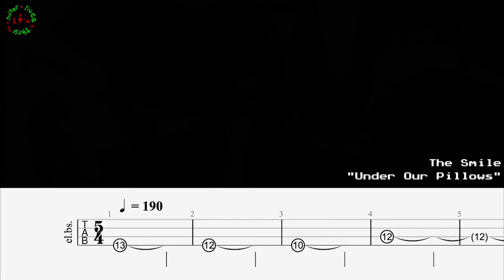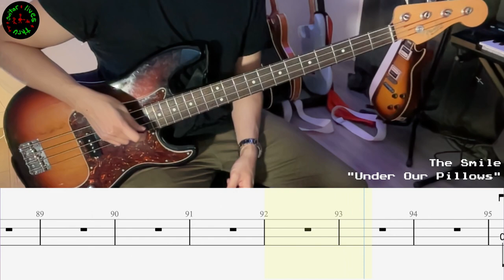THE SMILE - Under Our Pillows | Bass Tab | Cover | Lesson | Tutorial